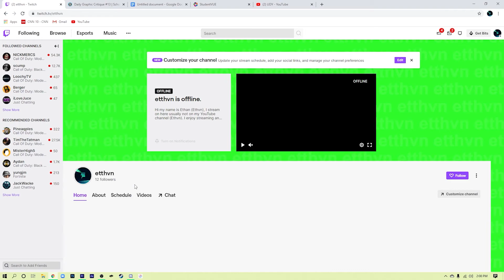I SWITCHED FROM WARZONE on XBOX to PC! (Modern Warfare Warzone)